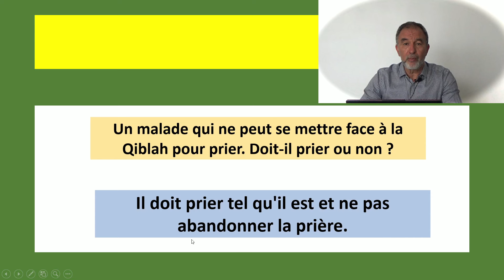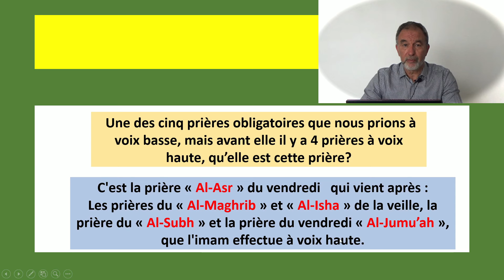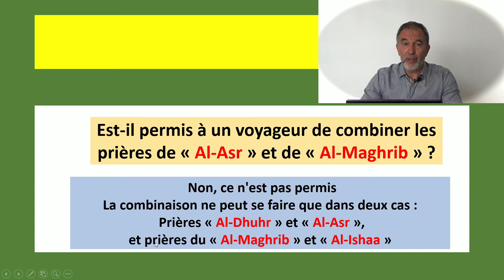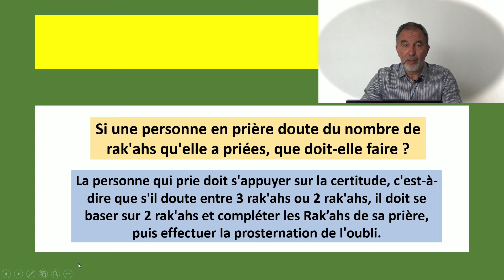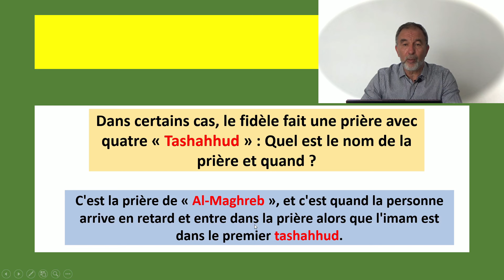Apprenons ensemble plus sur notre pratique religieuse Des questions réponses sur la prière La Salât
Coran le miracle éternel : Le seul moyen de parfaire notre pratique religieuse c'est de s'instruire.
A travers ces questions réponses améliorons notre connaissance sur la prière "La Salât".